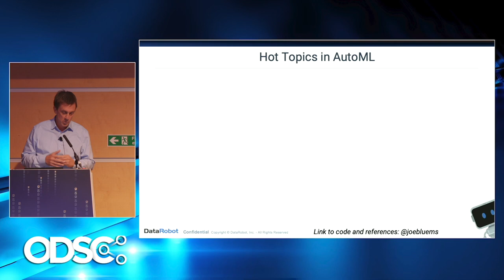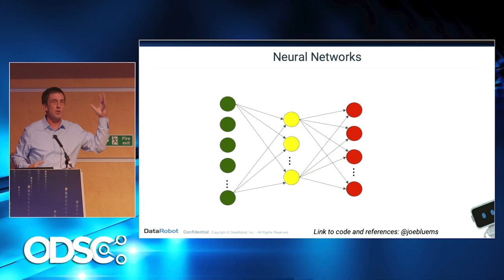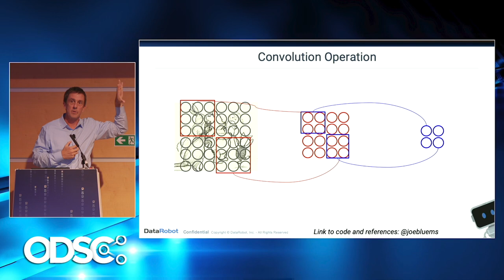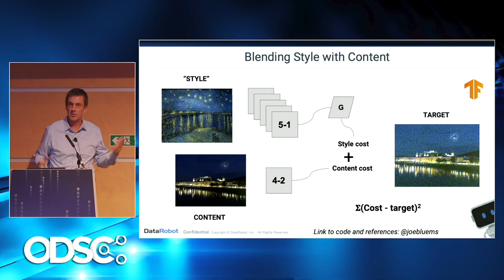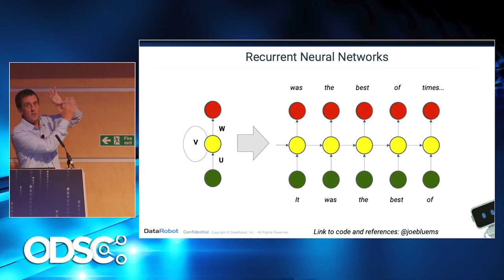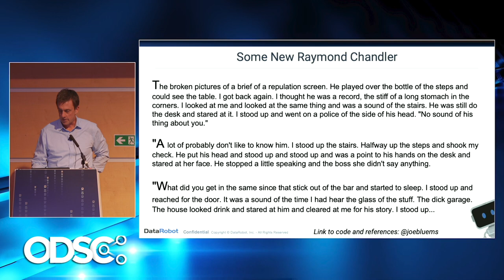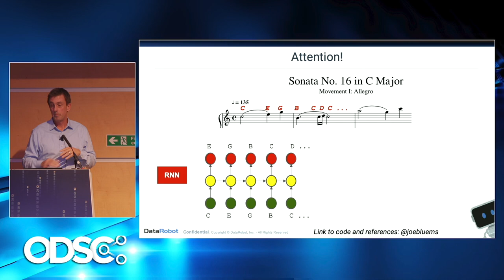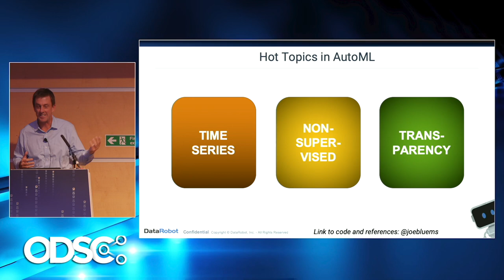The Soul of a New AI - Joseph Blue | ODSC Europe 2019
Joseph Blue is a Customer-Facing Data Scientist at DataRobot and has with 20 years of hands-on experience including concentrations in financial services & healthcare. Prior to DataRobot, he built solutions for United Healthcare, HNC Software, ID Analytics and MapR. Currently helping to democratize data science with Automated Machine Learning - one organization, indivisible, with insights and value for all.

Joseph Blue was speaking at ODSC Europe 2019.

During this session, live examples of machines attempting to emulate human expression (literature, music, art, etc.) will be shown using current, cutting-edge open-source models with the code repository  provided. We will also review real-life examples of impacts to model performance. Maybe we will discover a machine with a soul, or at least a “one hit wonder”. Either way, you should come away inspired to get more of your soul into the models.